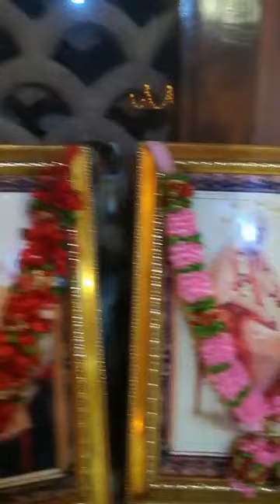BV Sridhar Maharaj - 25.10.2018, evening arati and kirtan (Gopinath Bhavan)